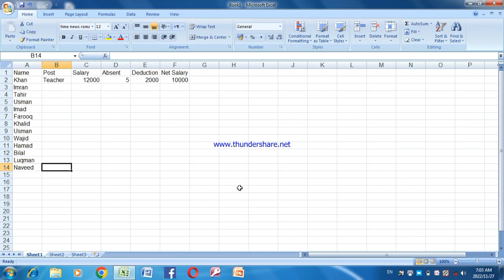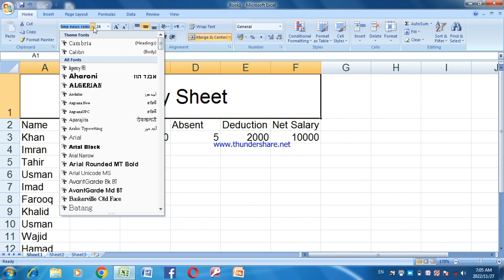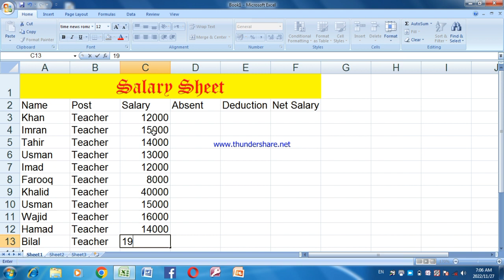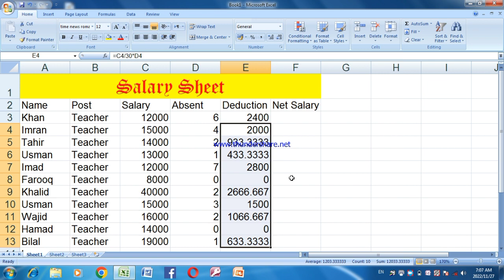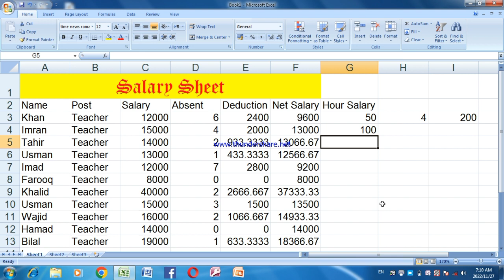Salary Sheet Advance Payment Deduction || Sharif Ullah Sharif || Excel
Advance Salary Sheet Formula in Excel
Pashto Tutorial